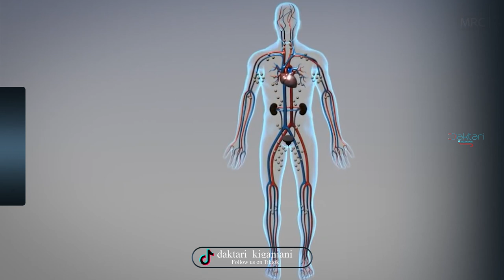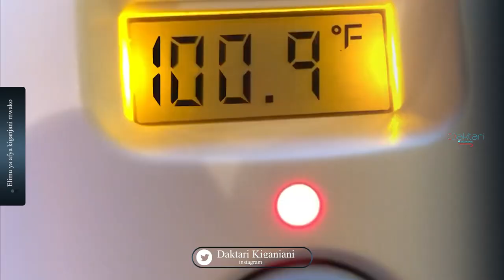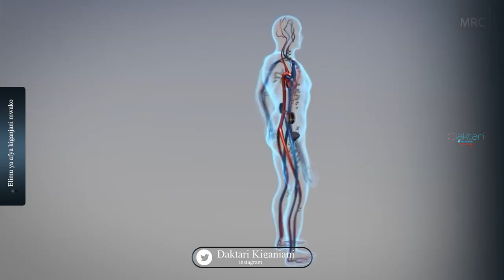daktari kiganjani: Kuna faida za homa kwa mtoto, usimpe dawa bila maelekezo ya daktari.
Watoto na watu wazima hupata homa kutokana na sababu mbali mbali. Haya ni maswali na majibu kuhusu hali za homa kwa watoto kutokana na  maswali mbali yaliyo ulizwa kuhusiana na suala hili.

Usimpe mtoto dawa kila mtoto anaye pitia homa. kuna hali za homa ni muhimu  na hazitakiwi kutibiwa

mawasiliano;
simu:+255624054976